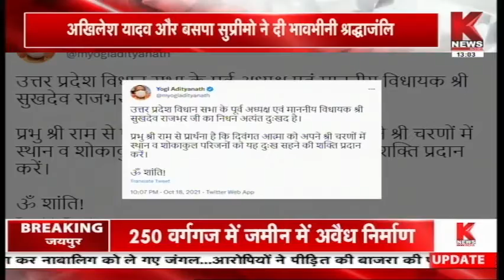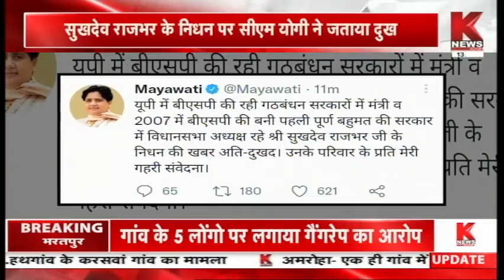पूर्व विधानसभा अध्यक्ष सुखदेव राजभर का निधन || Knews